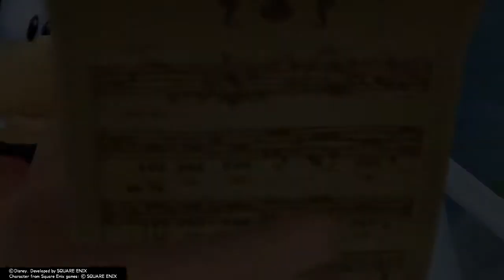Kingdom Hearts 2 Atlantica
Chapter two